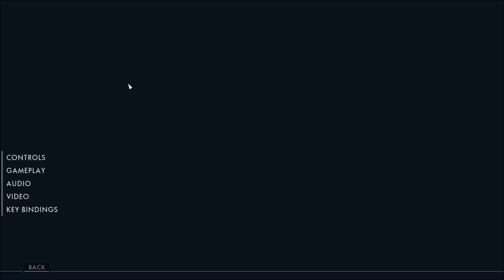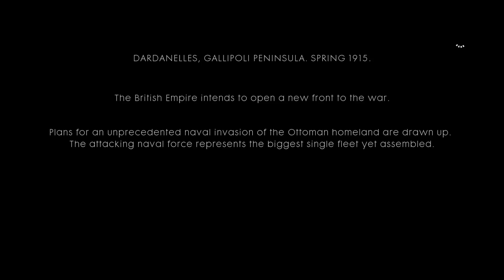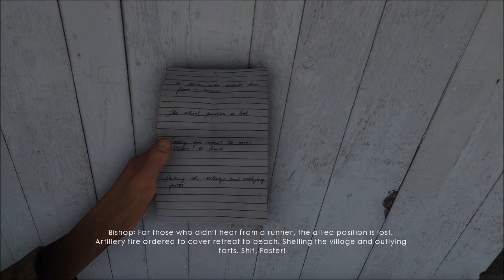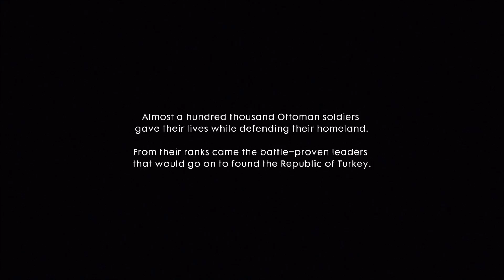Pháo băng Battlefield 1 – madebycuongcodon: Mission 5 – The Runner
Chào anh em, hôm nay mình tiếp tục làm nhiệm vụ của Battlefield 1. Nhiệm vụ lần này là đổ bộ bờ biển giữa liên quân Anh và biệt kích Úc – New Zealand với Đế chế Ottoman

Video được quay ớ chế độ thiết lập đồ họa cao nhất, quay bằng GeForce Experience 3.3.0.95

Cấu hình máy của mình như sau:

CPU : Intel® Core™ i7 – 6700K
Ram : GSKILL TRIDENT Z 32GB (4×8GB)
VGA : ASUS ROG Matrix GeForce GTX 980 Ti Platinum edition 6GB

Madebycuongcodon